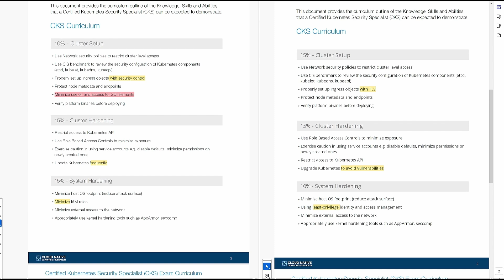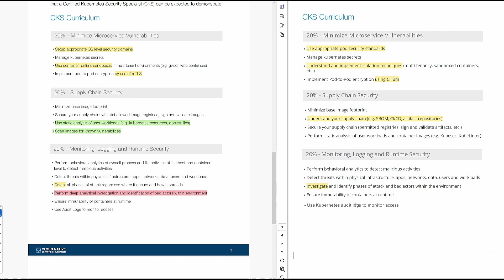Upcoming Changes to the CKS Exam: What you need to know for September 2024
In this video, Randy Abernethy dives into the upcoming updates to the Certified Kubernetes Security Specialist (CKS) Exam, effective September 2024. 🛡️🌐

As CNCF members and authorized training partners, RX-M has been deeply involved in creating and updating Kubernetes certifications. This video highlights the critical changes in the CKS curriculum, ensuring you're well-prepared for the new exam format.

📽️ In this video, you'll learn about:

Key curriculum changes and their impact
Important topics and updates to focus on
Upcoming CKS boot camps with a special discount!
Stay ahead in your Kubernetes journey and ensure you're ready for the new CKS exam. Don't miss out on these essential insights and tips!

Your feedback helps us create better content for the cloud-native community.